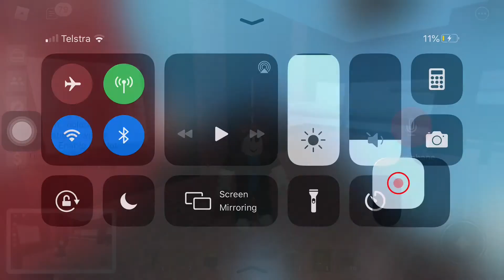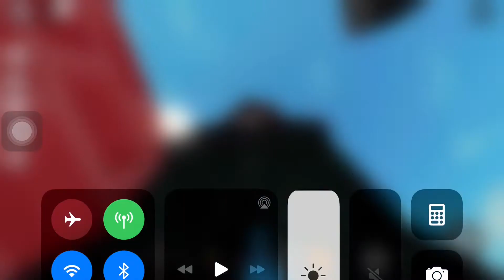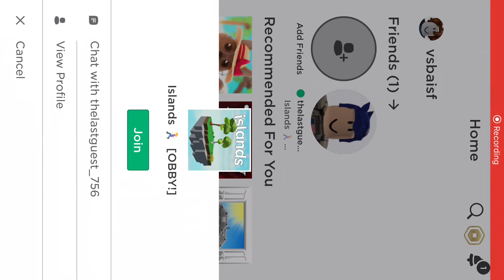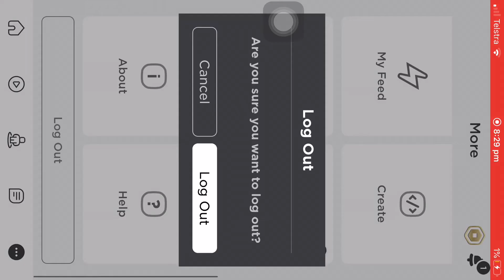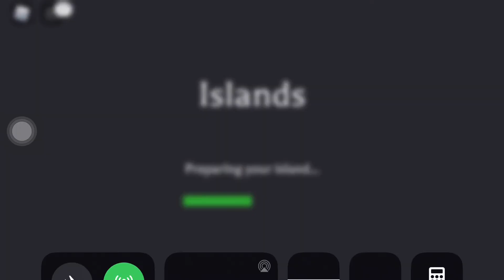I Broke My Freinds Part Of He’s Island In Island Roblox He Gave 3mil